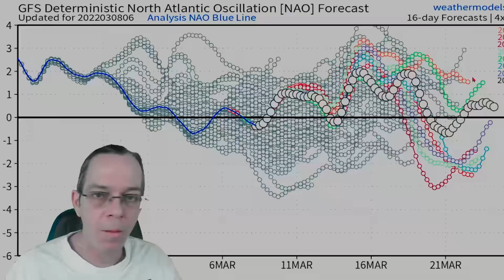Major Flooding & Tornado Threat! Northeast Snowfall Update! - The WeatherMan Plus Weather Channel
Flooding & Tornado threat 00:00
Severe weather forecast 05:48
Snow storm forecast & totals 17:18
Special message 24:47